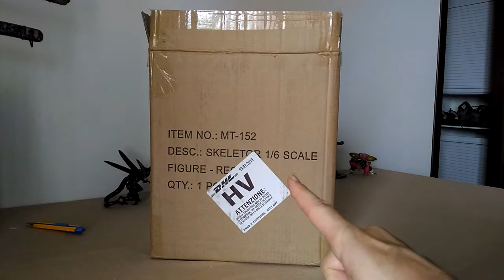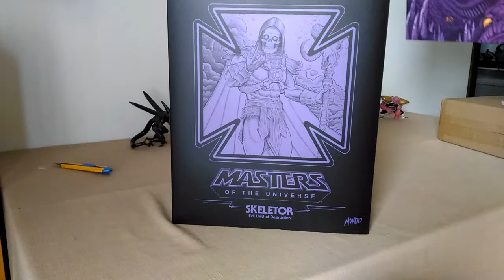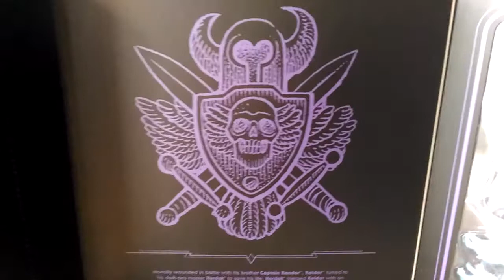MONDO MASTER OF THE UNIVERSE SKELETOR ACTION FIGURE UNBOXING ( IN ITALIANO )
DEVASTANTE!